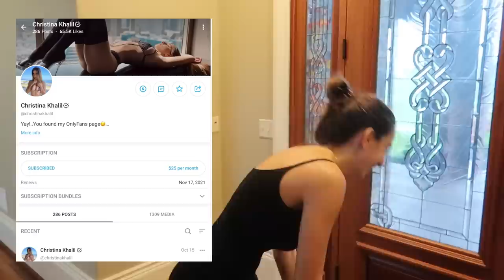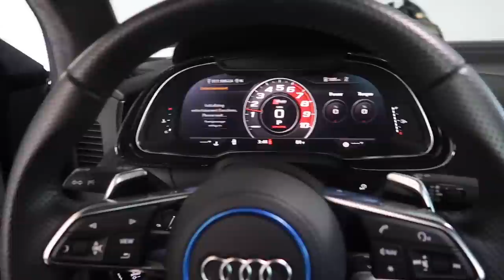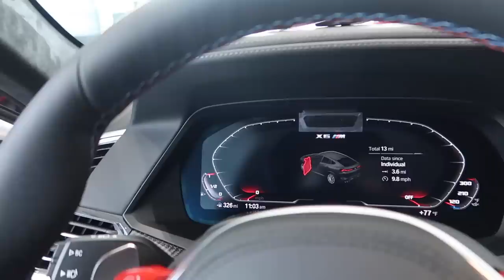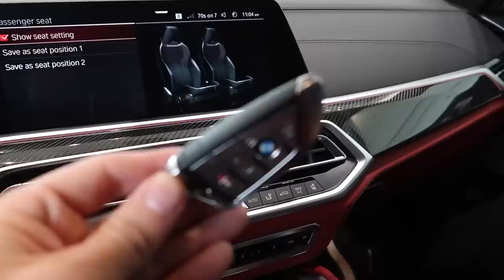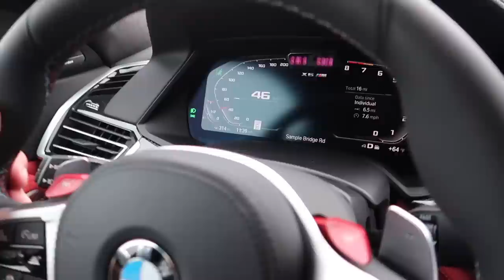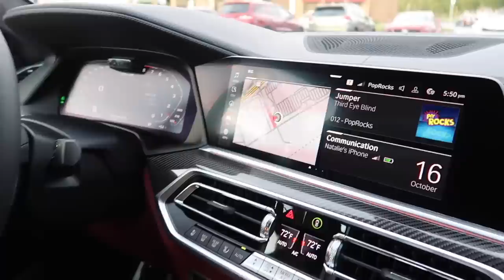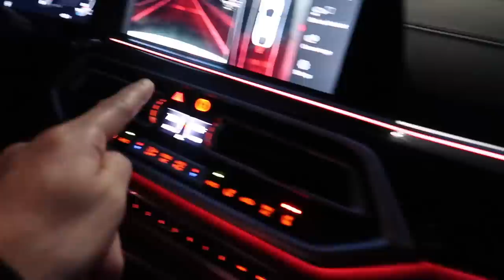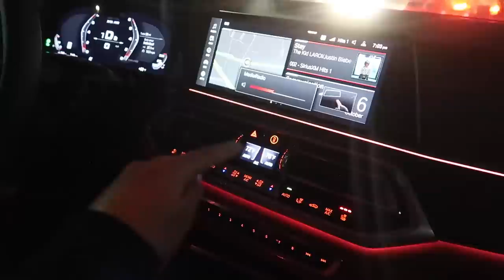Taking Delivery of a 2022 BMW X6M Competition!!!